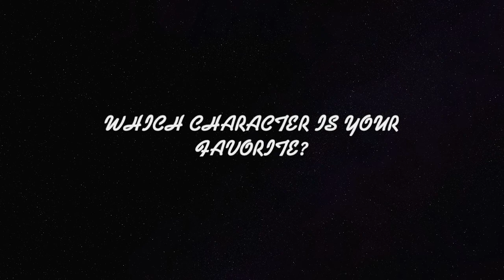Idol Central: The Next Chapter OC Character Introductions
Here are my character OCs for Idol Central: The Next Chapter. Which idol is your favorite and why? Please post the response in the comments below.

PS: I don't owe the songs. Kiratto Prichan belongs to Takara Tomy. Aikatsu Friends belong to Bandai.